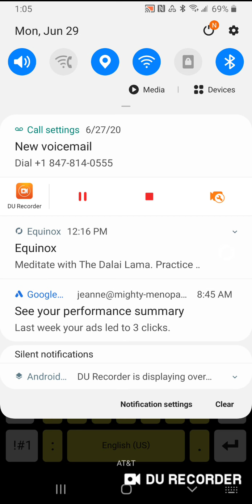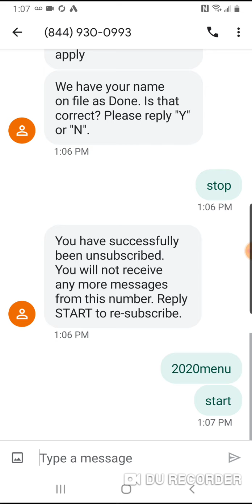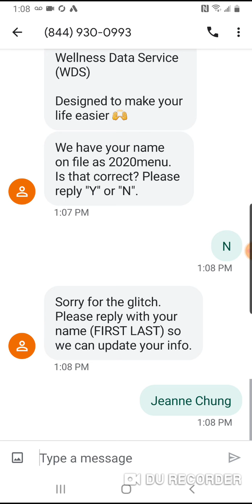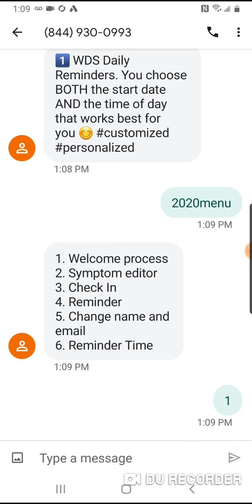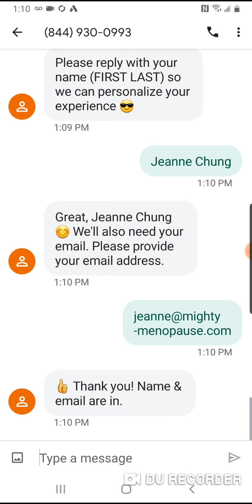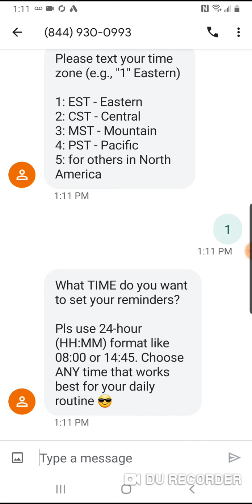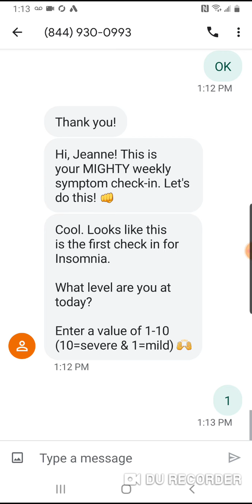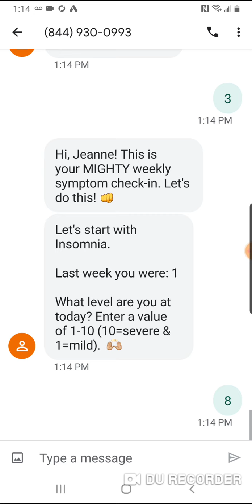June 29, 2020